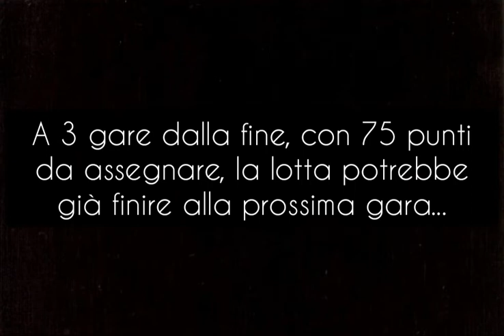LA LOTTA AL TITOLO IN MOTOGP - QUARTARARO CONTRO BAGNAIA - Quartararo diventa campione a Misano se..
Video illustrativo che racconta la lotta al titolo di questa stagione di MotoGP. La lotta, ora, riguarda solo due piloti, l'italiano Bagnaia che in questa stagione ha trovato le prime vittorie della carriera in Top Class o il francese Quartararo, che potrebbe essere il primo francese iridato della storia. Inoltre, Quartararo è stato l'unico pilota sempre a punti in stagione. La lotta potrebbe già concludersi a Misano, chi la spunterà?